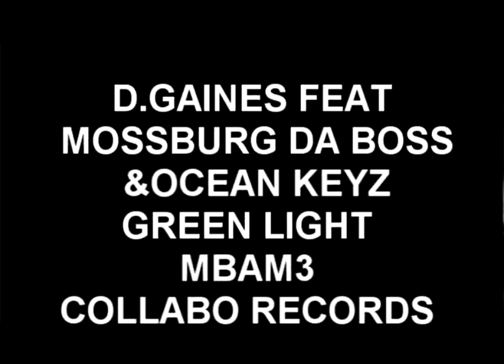D.GAINES FEAT MOSSBERG DA BOSS & OCEAN KEYZ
THA OFFICAL VIDEO GREEN LIGHT VIDEO D.GAINES FEAT MOSSBURG DA BOSS & OCEAN KEYZ OFF MONEY BY ANY MEANS 3